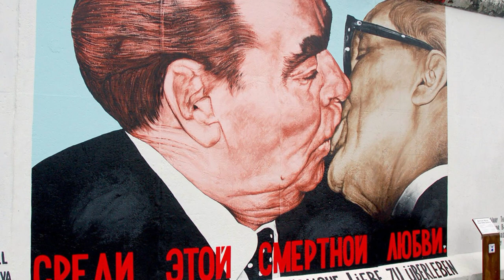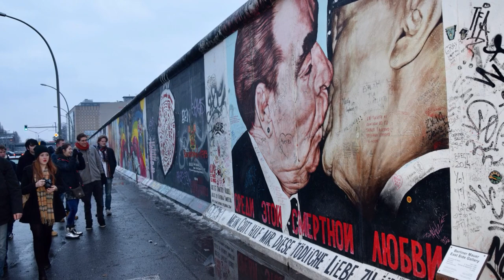The Soviet Kiss - Fraternal Kiss Of 1979 - (Old Men Kissing)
The Socialist Fraternal Kiss between Leonid Brezhnev and Erich Honecker happened in the early months of the year 1979.